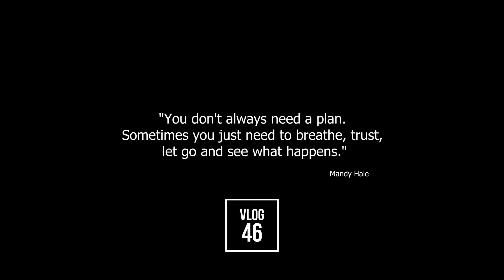দেখা যাক YOUTUBE কবে আমার চ্যানেল BOOST করে | Boost Your Youtube Channel | Kuntal Das Bengali Vlog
how much time to take youtube boost your channel
Dont Quit Your Youtube Channel
Don't Quit Youtube | My Suggestion And MotivatIonal Video

Kuntal Das Vlogs